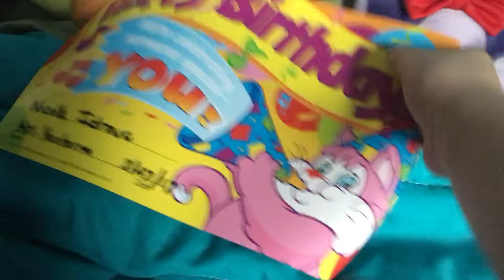It's my BRITHDAY!!